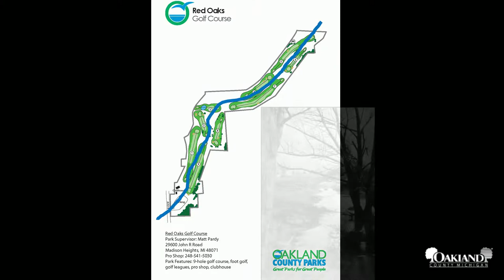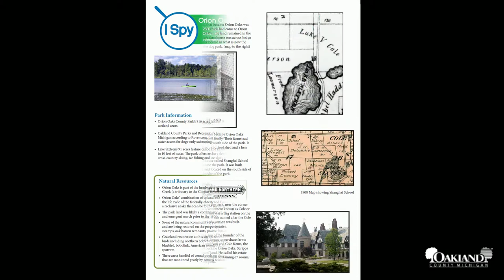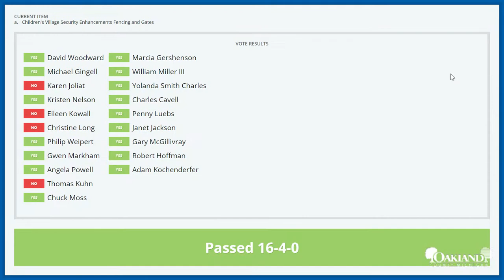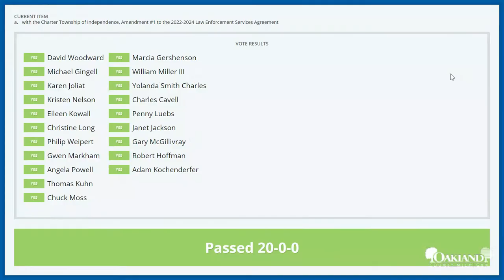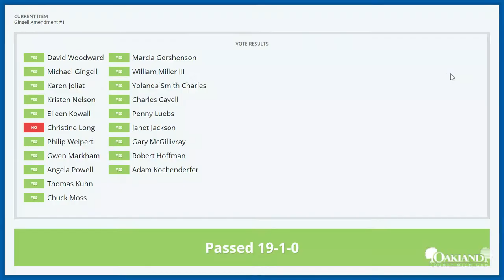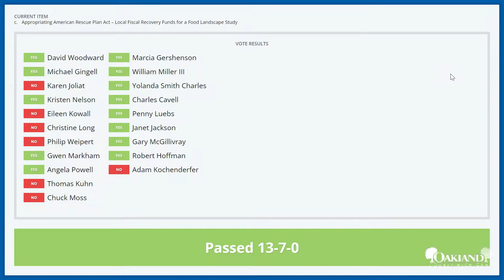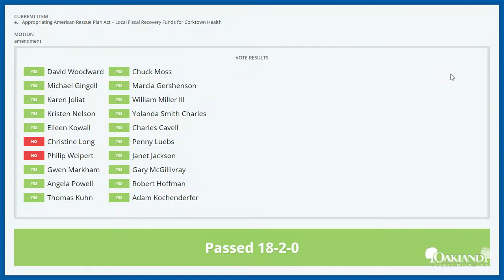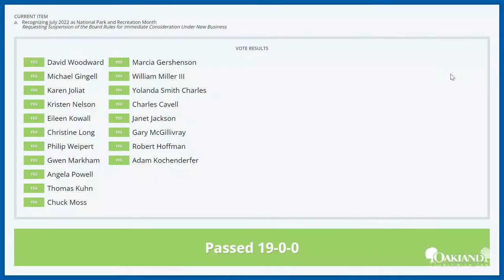Board Meeting 06-23-22